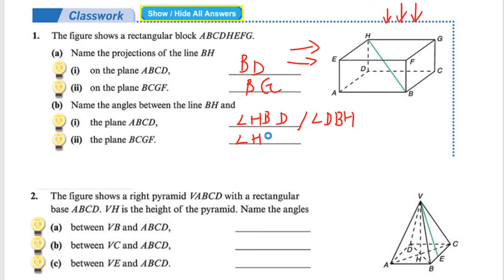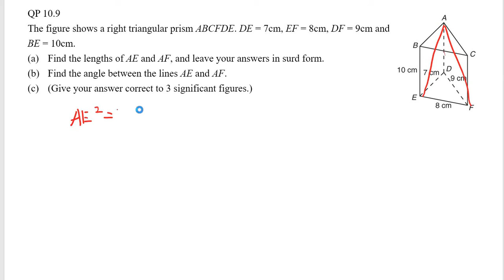Angle between line and plane 3